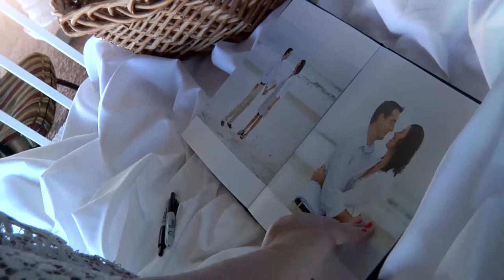McGowan / Galena Wedding - Short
90 second video of the wedding of Jon McGowan and Amy Galena. 05/05/2013